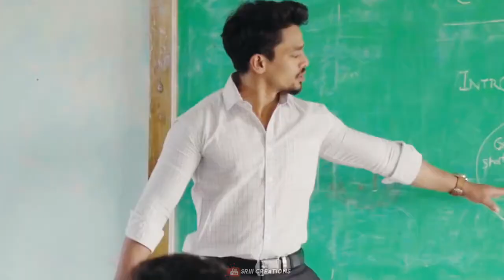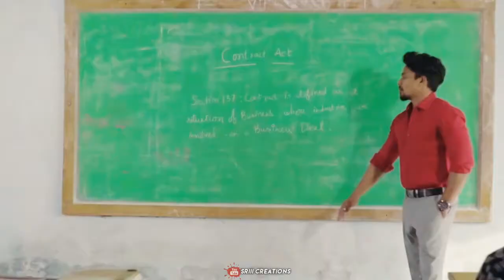Un Patham pogum pathai Ilayaraaja Cover Cute love whatsapp status Editer Ganesh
Welcome to the Editer Ganesh channel. In this channel, I will upload different varieties of song,music, poem and videos. Watch and enjoy it. If you like the videos please support me and share  with friends.

Notes : No copyright video and song

                       Shere
                         and
                           Comments

a starting tamil songs
a tamil movie songs download
a tamil album songs download
yogi b tamil songs
yogi b tamil songs download
b.vasantha tamil songs
tamil songs for kids
tamil songs for ringtone download
tamil songs for wedding anniversary
f starting tamil songs
k g f tamil songs download
f m radio tamil songs online
love romantic songs bollywood
love romantic songs bollywood download
romantic love songs bollywood 2020
r&b romantic love songs
love romantic song codycross
love romantic cut songs tamil download
romantic love songs country
romantic love songs compilation
romantic love songs collection
romantic love songs classic
love romantic songs download mp3
love romantic songs download tamil
love romantic songs download telugu
love romantic songs download video
love romantic song dj
romantic love songs kannada download
romantic love songs karaoke
romantic love songs kannada share chat
romantic love song kumar sanu
romantic love korean song
love romantic songs lyrics
love romantic song lyrics hindi
love romantic song lyrics bollywood
old love romantic song lyrics
romantic love songs malayalam lyricstamil whatsapp status download
tamil whatsapp status video download 2020
tamil whatsapp status song
tamil whatsapp status app download apk
tamil whatsapp status appa